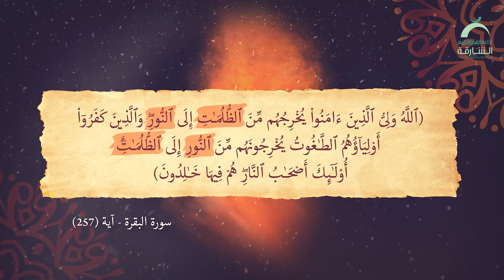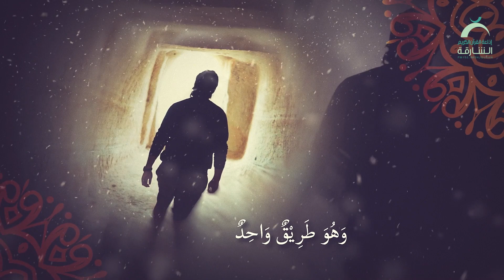08 النور | بديع البيان